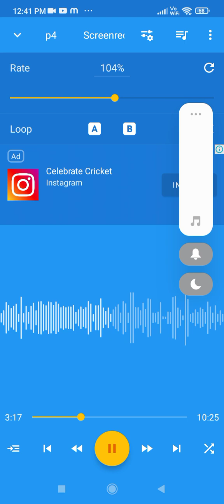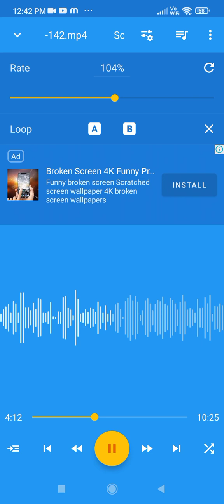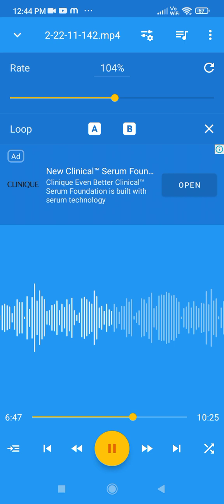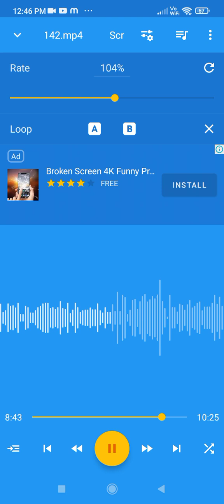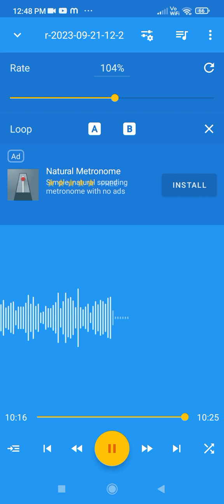The Tom and Jerry Show Part 36